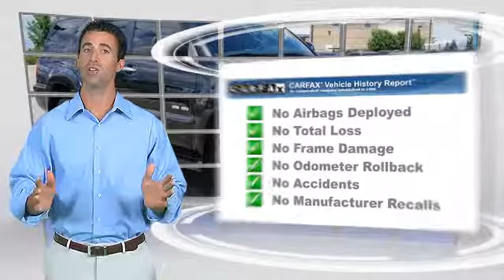Davidson-Gebhardt Chevrolet, Loveland Denver Boulder CO 80538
Davidson-Gebhardt Chevrolet

used Chevrolet near Loveland, Fort Collins, Boulder, Denver. Greeley, Colorado Springs

3880 Test Circle Loveland Denver Boulder CO 80538

[DFIN:3:3112549:I:3055:FFD88103:46a52b8fb11d5369d0e507daebe003db]